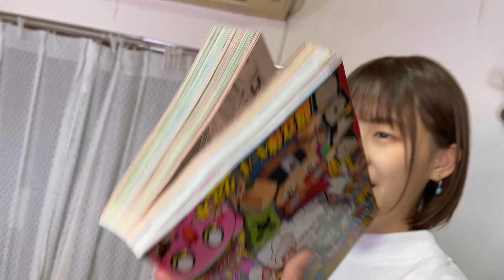【変身再現】仮面ライダージオウの初変身を再現してみた！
今回はジオウの初変身をしてみました！
ライドウォッチのカチカチ音が大好きでいつも回してました❤️‍🔥

【出演】